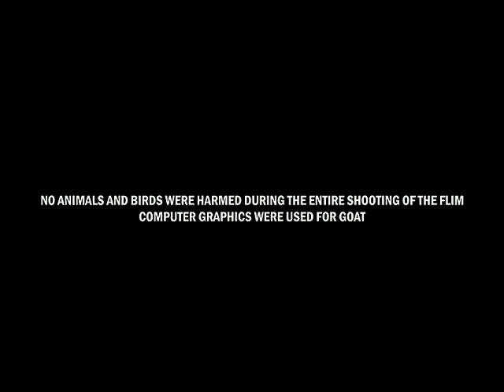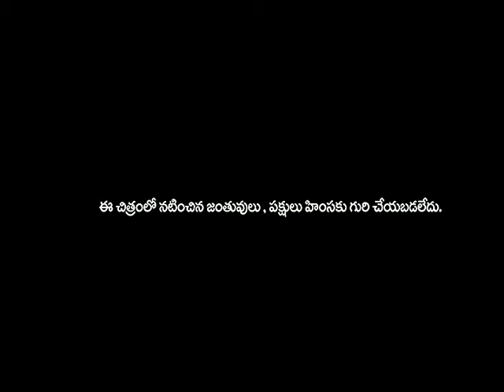Animal Full Movie | Ranbir Kapoor, Rashmika Mandanna, Bobby Deol, Sandeep Reddy Vanga | Movie Review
Directed & Written by Sandeep Reddy Vanga

Cast
Ranbir Kapoor in a double role as Ranvijay "Vijay" Singh Balbir and Aziz Haque
Ahmad Ibn Umar as young Ranvijay
Anil Kapoor in a double role as Balbir Singh and Kailash Petkar
Bobby Deol as Abrar Haque
Leon Ung as young Abrar
Rashmika Mandanna as Geetanjali Iyengar Singh Balbir, Ranvijay's wife
Diyara Valecha as young Geetanjali
Triptii Dimri as Zoya Ahmed, Aziz's girlfriend
Charu Shankar as Jyoti Singh, Ranvijay's mother
Shakti Kapoor as PK Mishra, COO of Swastik Steels Corporation
Prem Chopra as Dalbir Dodamal Singh "Bade Daji", Ranvijay's granduncle
Babloo Prithiveeraj as Asrar Haque, Abrar and Aziz's first brother
Madhu Raja as Rani Kaur "Beeji", Dalbir Singh's wife
Suresh Oberoi as Rajdheer Dodamal Singh "Dadaji", Ranvijay's grandfather
Saurabh Sachdeva as Abid Haque, Abrar and Aziz's second brother
Saloni Batra as Reet Singh Malhotra, Ranvijay's elder sister
Neeven Ved as young Reet
Anshul Chauhan as Roop Singh, Ranvijay's younger sister
Eva Chibber as young Roop
Siddhant Karnick as Varun Pratap Malhotra, Reet's husband and Ranvijay's brother-in-law
Maganti Srinath as Karthik Iyengar, Geetanjali's brother
Upendra Limaye as Freddy Wilfred Patil
Mathew Varghese as Professor Shreepad Balaji Iyengar, Karthik and Geetanjali's father
Indira Krishnan as Motika Iyengar, Karthik and Geetanjali's mother
Kunal Thakur as Ahaan, Geetanjali's fiancé
Mrinmayee Godbole as Dr. Amrita.